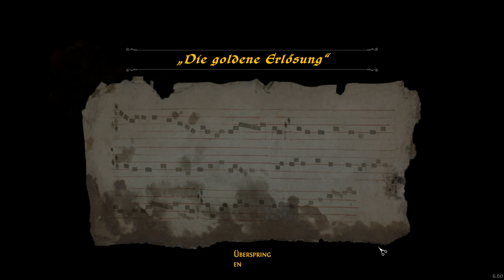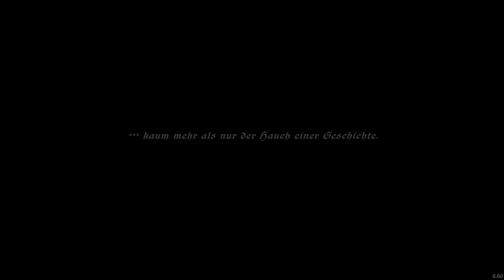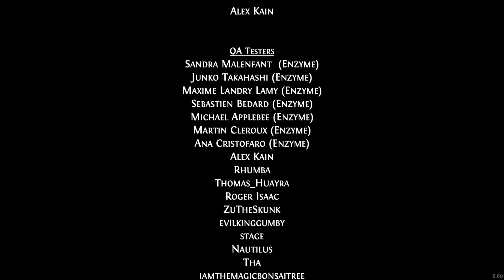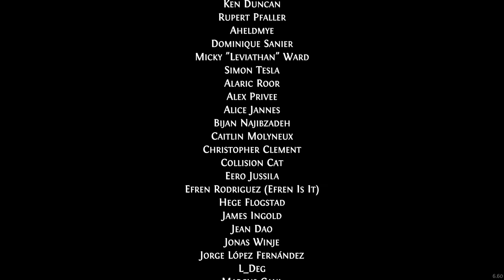Ghost of a Tale: Das Ende ist nur ein Anfang #51 | Let's Play [DEUTSCH]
Let's Play Ghost of a Tale mit zaaap! [DEUTSCH]

In Ghost of a Tale begleitest du eine mutige Bardenmaus namens Tilo auf ihrer gefährlichen Mission, bei der sie den Verliesen von Burg Dieruin entflieht und das Schicksal ihrer wahren Liebe, Merra, aufdeckt. Ghost of a Tale spielt in einer Mittelalterwelt, in der Ratten über alle anderen Geschöpfe herrschen. Es spinnt eine epische und doch vertraute Geschichte, und kombiniert Elemente von klassischen Adventures, Action-Rollenspielen und Erkundung mit einem hochqualitativen Grafikstil, der dich in seinen Bann ziehen wird.

4 Festplatten:
1x SSD von Samsung 256GB für Windows
1x SSD von Samsung 500GB für 4k Aufnahmen
1x HDD 3TB
1x HDD 1TB nur für Aufnahmen

Mein Zubehör:
Monitor: Acer Predator XB1 32"
2ter Monitor: Acer GD245HQ 23"